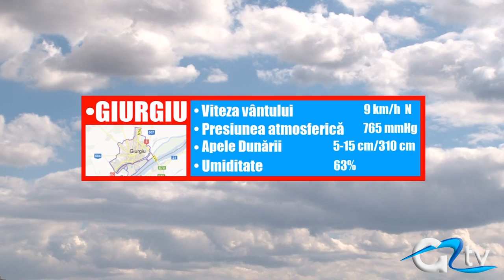METEO 12 MARTIE